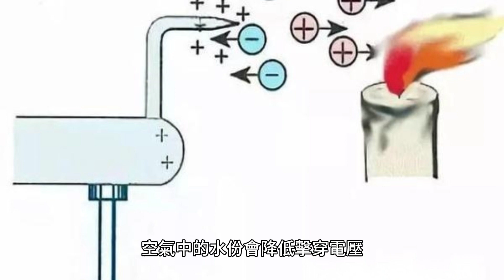為什麼會有閃電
閱讀後，挑戰一下

閃電是一種對流層大氣放電的現象，也叫做雷電。閃電是由靜電放電引起的[1][2]。當空氣中的微粒碰撞和摩擦時，空氣兩面的正負電荷會不斷累積[1][2]。當局部電壓達到空氣的擊穿電壓時，空氣就會發生電擊穿，形成等離子體，使電流能夠通過空氣[1][2]。這時，空氣會急劇加熱，膨脹並產生雷聲[1][2]。

閃電的電流很大，但持續的時間很短，只有幾十微秒[1][2]。閃電的能量相對不大，但功率卻很大[1][2]。在潮濕的夏季和下雪的冬季，空氣中的水份會降低擊穿電壓，因此閃電較容易發生[1][2]。

閃電產生的同時，也會產生巨大的雷聲[5]。閃電是電子流的流動，周圍的空氣會因為熱而膨脹和收縮，形成一個部分真空的共振管[5]。這個共振管會振動，產生巨大的爆裂聲[5]。我們通常可以在16公里以外聽到雷聲[5]。

閃電和雷聲幾乎是同時發生的，但我們先看到閃電再聽到雷聲，是因為光的傳播速度比聲音快[6]。如果閃電和雷聲之間相差9秒，那麼雷暴應該離我們大約3公里[6]。所以，我們可以用閃光和雷聲之間的秒數除以3，來估計我們和雷暴的距離[6]。

[3] 【給父母的科普知識私藏包】為什麼會閃電打雷？ - 親子天下
[5] 閃電為什麼會有聲音？ - WINWIN打包勝利官方網站
[6] 為什麼總是先閃電後打雷？｜香港天文台(HKO)
- 閃電是對流層大氣放電的現象，也叫做雷電。
- 閃電是由靜電放電引起的。
- 閃電產生的同時會有巨大的雷聲。
閃電 (noun)
對流層大氣放電的現象，也叫做雷電。
Example Sentence: 我們可以在16公里以外聽到閃電。

靜電 (noun)
累積在物體表面的電荷，不會流動。
Example Sentence: 當空氣中的微粒碰撞和摩擦時，會產生靜電。

擊穿電壓 (noun)
使空氣發生電擊穿所需的最低電壓。
Example Sentence: 在潮濕的夏季和下雪的冬季，擊穿電壓較低，閃電容易發生。

等離子體 (noun)
由電擊穿形成的帶有正電荷和負電荷的氣體。
Example Sentence: 閃電形成後，空氣中會產生等離子體。

共振管 (noun)
因為閃電產生的熱而膨脹和收縮的空氣形成的部分真空管。
Example Sentence: 閃電產生的共振管會振動，產生巨大的爆裂聲。
閃電是由什麼引起的？
A) 水份降低擊穿電壓
B) 微粒碰撞和摩擦
C) 雷聲產生的共振管
D) 空氣兩面的正負電荷

閃電持續的時間有多長？
A) 幾天
B) 幾小時
C) 幾分鐘
D) 幾十微秒

為什麼我們先看到閃電再聽到雷聲？
A) 光的傳播速度比聲音快
B) 雷暴離我們很遠
C) 雷聲的傳播速度比光快
D) 閃電和雷聲不是同時發生的